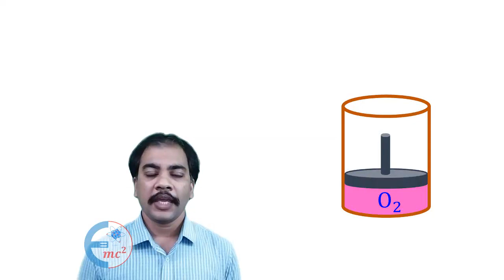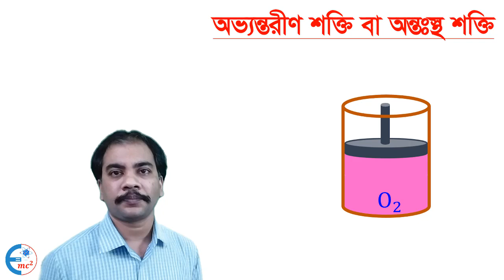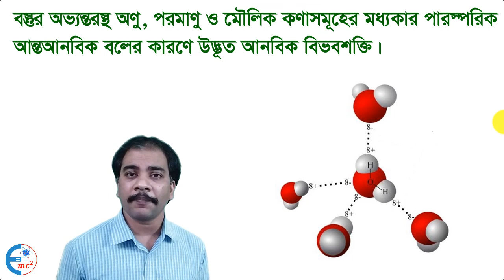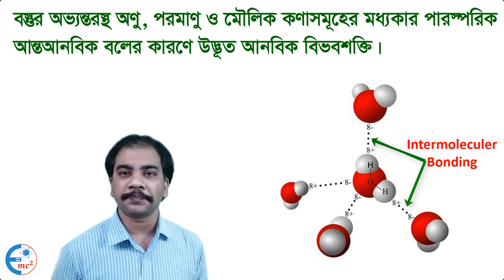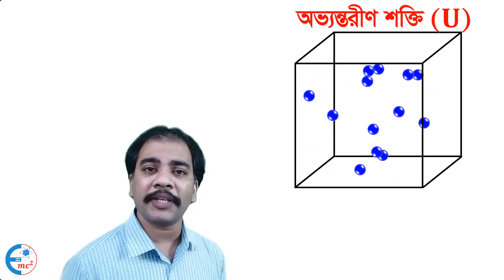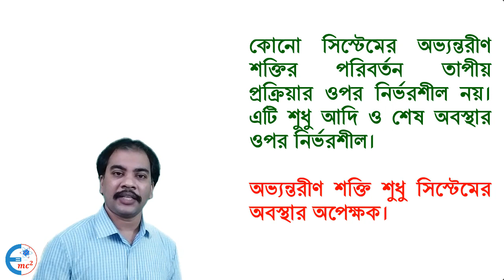07_Internal energy || অভ্যন্তরীণ শক্তি || তাপগতিবিদ্যা।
উচ্চ মাধ্যমিক পদার্থবিজ্ঞান ২য় পত্রের ১ম অধ্যায়, তাপগতিবিদ্যা এর কিছু গুরুত্বপূর্ণ বিষয় নিয়ে এখানে আলোচনা করা হয়েছে।
আলোচ্য বিষয়

অভ্যন্তরীণ শক্তি